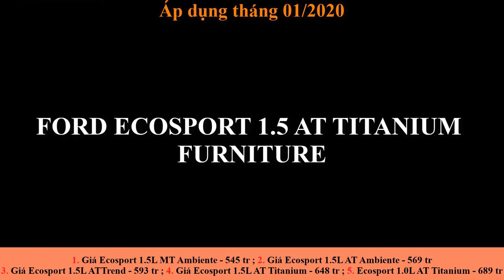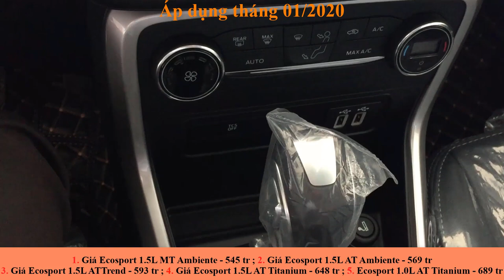Bảng giá xe Ecosport áp dụng tháng 01/2020 - nhiều KM trước tết LH - 0934.633.898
Bảng giá xe Ecosport 2020 áp dụng tháng 01/2020 - nhiều KM trước tết LH - 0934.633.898